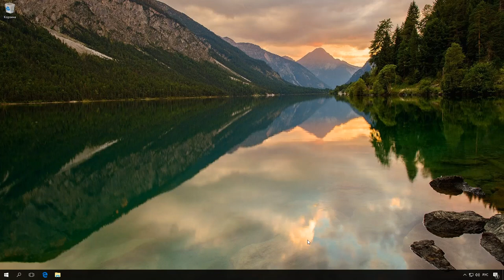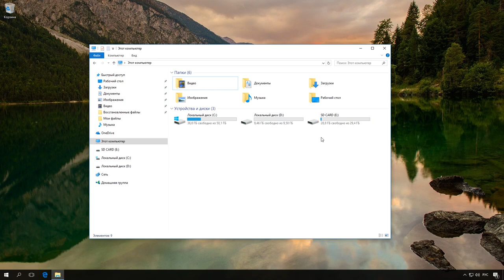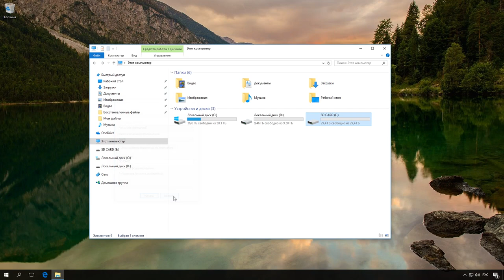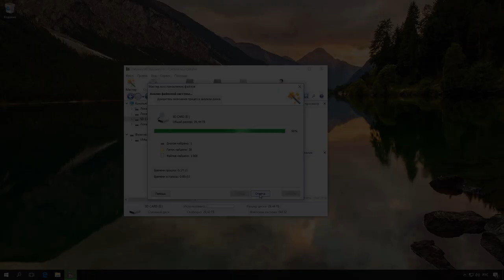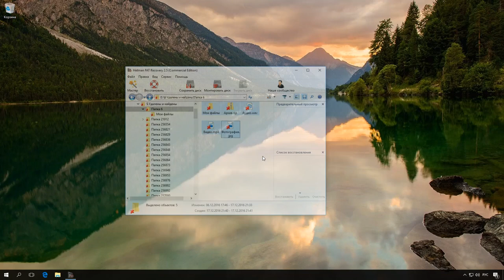Восстановление файлов карты памяти фотоаппарата, телефона, планшета, видеокамеры, регистратора 📁🔥⚕️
👍 Смотрите как восстановить файлы с карты памяти фотоаппарата, телефона, планшета, видеокамеры, регистратора. Случайное форматирование карты памяти фото, видео камеры, регистратора или мобильного телефона удалит все сохраненные на ней видео ролики и фотоальбомы. Часто фотографы очищают карту памяти по ошибке во время фотосъёмки с целью освободить место. Заражение вирусом, не правильная работа программ, сбой электропитания – всё это может удалить ваши снимки.

Содержание:
00:00 - Вступление;
0:28 - Что делать при утере данных ?
1:03 - Как восстановить файлы, используя программу Hetman Partition Recovery

Если вы столкнулись с подобной проблемой, следуйте нашим инструкциям:
1. Прекратите использовать карту памяти. Дальнейшая фото или видео съемка сделает невозможным процесс восстановления фотографий.

2. Подключите карту памяти к компьютеру или ноутбуку используя Card Reader. В некоторых случаях вы можете использовать фотокамеру, телефон или планшет, подключенный кабелем в качестве устройства для считывания карты. Если карта памяти повреждена и не определяется, обратитесь в сервис по ремонту.

3. Если компьютер «видит» вашу карту, используйте Hetman FAT Recovery. Загрузите программу по ссылке в описании и установите ее.

Итак, давайте рассмотрим подробней, как же восстановить файлы используя программу Hetman FAT Recovery.

Для этого, воссоздадим одну из ситуаций, в результате которой могут быть утеряны важные файлы.

• Вот карта памяти с файлами
• форматируем её
• как мы видим, карта отформатирована, файлы утеряны и теперь нам нужно их восстановить

Итак, как же восстановить файлы, используя программу Hetman FAT Recovery

• запускаем программу
• находим в списке карту памяти и делаем клик по ней левой кнопкой мыши
• Здесь выбираем “полный анализ”, галочки оставляем как есть. “далее”
• Ожидаем пока завершится процесс анализа, это может занять некоторое время
• Готово. Процесс анализа завершен!
• И так. Мы можем выбрать нужные файлы и восстановить их.
• Выделяем и нажимаем “Восстановить”
• Теперь выбираем “сохранение на жесткий диск” и указываем путь, куда будут восстановлены файлы. Нажимаем “Восстановить”, это может занять некоторое время
• Готово

Как вы убедились, программа сделала это достаточно быстро и легко, а от меня потребовалось минимум усилий, благодаря интуитивному интерфейсу программы и удобному мастеру восстановления.

На этом все, спасибо за внимание. Надеюсь данное видео было для вас полезным.

Смотрите другие ролики на тему: ВосстановлениеУдаленныхФайлов, ВосстановлениеФайловHDD, ВосстановлениеФайловКомпьютер, ВосстановлениеФайловНоутбук, ВосстановлениеФайловФорматирование, ПрограммаВосстановлениеФайлов.